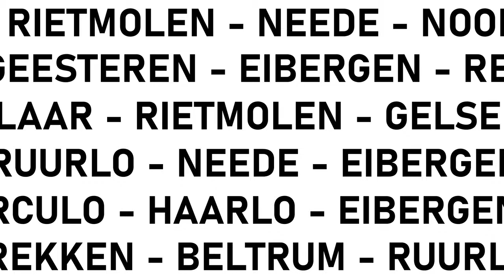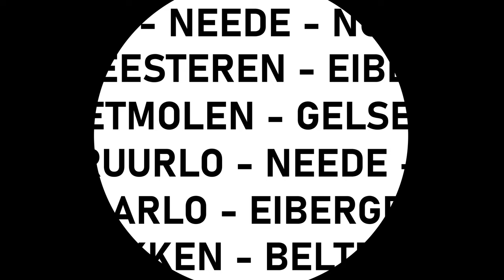Het Jaar van Toon en Bart Ebbers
BERKELLAND - Het jaar 2023 zit er bijna op, in de laatste tien dagen van het jaar gaan we in gesprek met mensen die er afgelopen jaar toe deden. Vandaag Toon en Bart Ebbers, in de volksmond beter bekend als Toon en Bart van De Hoeksteen. Het jaar 2023 stond bij hen in het teken van een grote interne verbouwing. Precies aan het eind van het jaar is de verbouwing afgerond. Hieronder een paar foto's van het resultaat. Op Tweede Kerstdag is er een kerstbuffet. Hiervoor zijn nog enkele tafels beschikbaar.

Reserveren? Mail naar:
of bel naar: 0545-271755